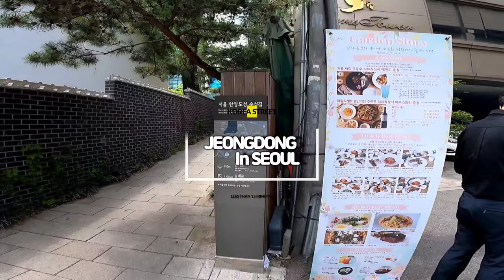🇰🇷[3rd Week of April]What to wear in Korea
- Korea people wear this on 3rd week of april
- In Sangsu, Seoul
- In Chungjeongno, Seoul
- In Deoksugung Palace, Seoul
- In Jeong-dong, Seoul
  (a.k.a Deoksugung Doldamgil)